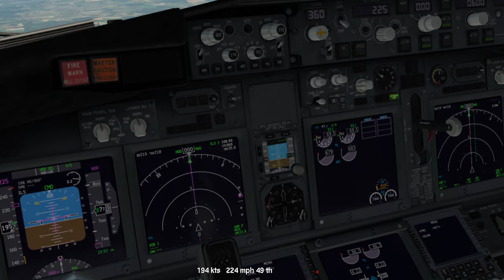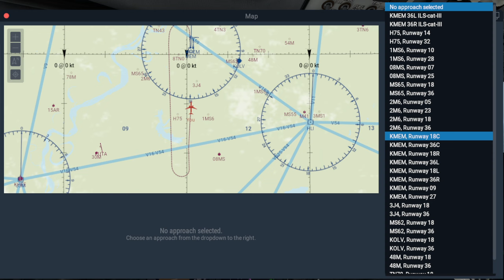the ZIBO Boeing 737-800X - Xplane 11.55 - ILS Landing KMEM -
version RC2 -

eye almost got these localizers memorized -

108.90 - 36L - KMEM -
KMEM vortac 117.50 -

this video is DEDICATED to the BIRD MAFIA CHINESE MORMONS GANG BANGING US60 RESIDENTS since 2014 -

MORMONGUARD KDVT BIRD MAFIA UTAH INVASION 2024 -

just another day of MORE MORMON and MASON DISTRACTIONS -